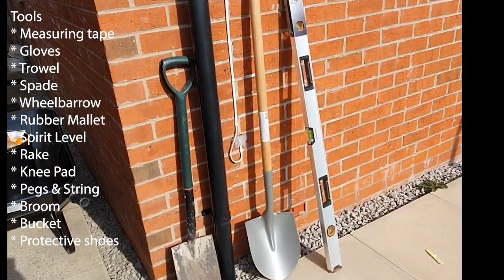IDEAS FOR YOUR GARDEN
What do you do when you have loads of time on your hands due to the lock-down and have no where to go aside your living room ?

You save loads of money by renovating your garden.

Hello, welcome! This channel is about DIY, Home Improvements, Interior Designs and lifestyle content. We are not in any way professionals; just want to share how we create solutions to help organise our home with three children. We hope that you will enjoy following us as we take on different DIY challenges and solutions that you might try or could motivate you to have a go yourself. We will also be sharing links and websites of our favourite products and do reviews of how well or not it has worked for us. Thanks for coming on this journey with us!!

Tools & Materials
• Measuring Tape
• Rubber Mallet
• Weed control membrane
• Spirit Level
• Knee Pad
• Protective shoes
• Sharp sand
• Bricks (any size of choice)
• Slab (any size of choice)
• Corner drain
• Channel drainage